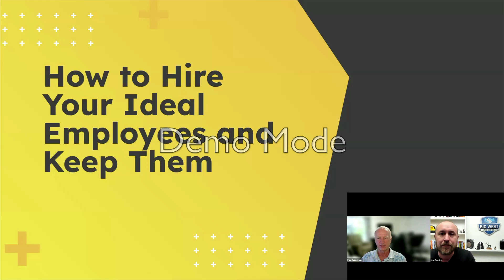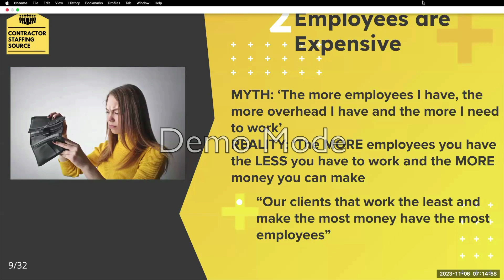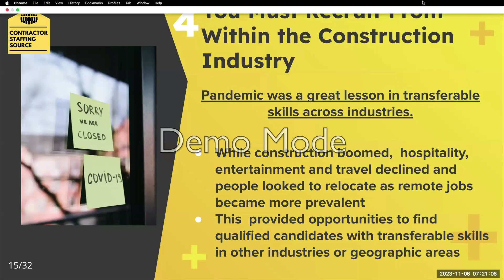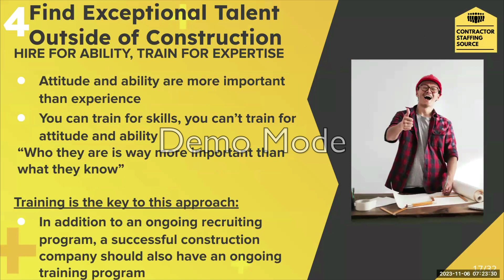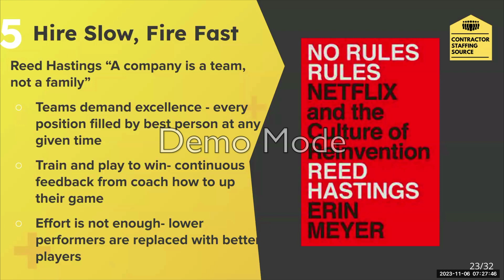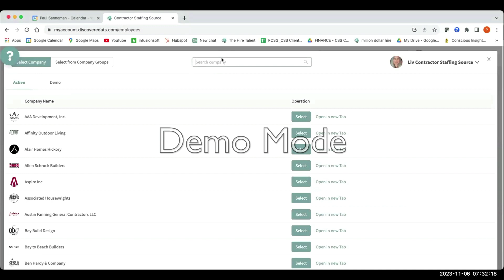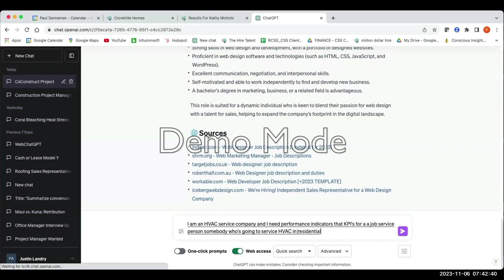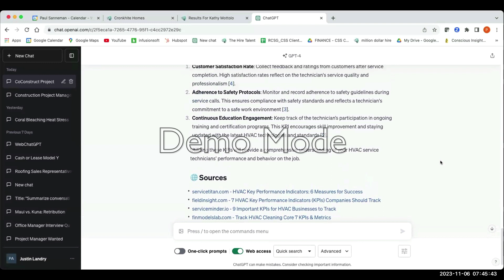How To Hire & Keep Good Employees For Contractors